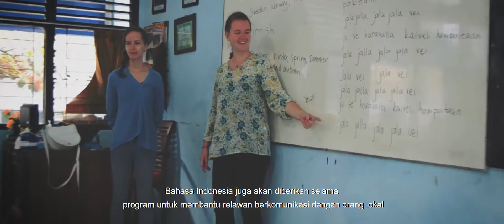Dejavato Profile 2017 Indonesian Subtitle